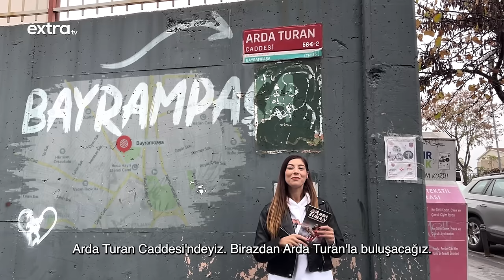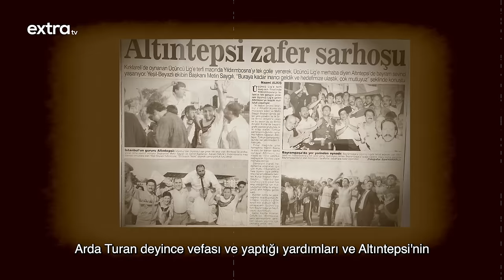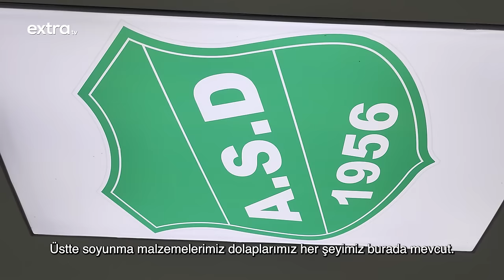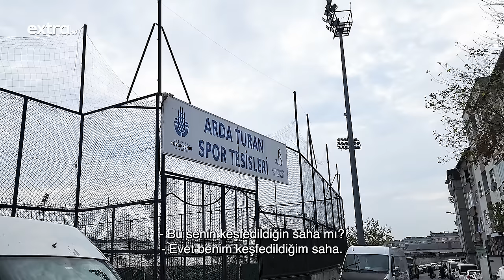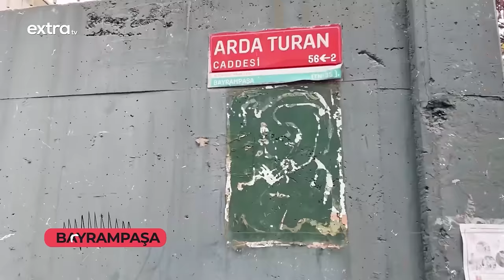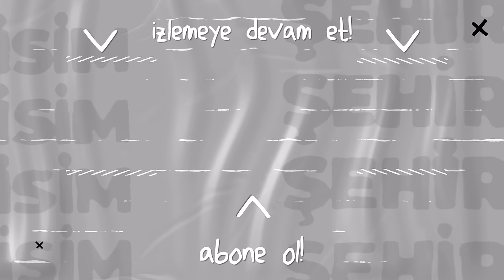Arda Turan ile Bayrampaşa Gezisi | Funda Karayel ile İsim Şehir @extraatv​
Kız arkadaşının elini tuttuğu sokaklar, top sektirerek kazandığı kola... Arda Turan, Bayrampaşa'nın gururu olarak tanınıyor. İsim Şehir serisinin ilk videosunda Funda Karayel ile paylaştığı bilinmeyen hikayesi ise adeta bir semtin, bir çocuğun hayallerini, başarılarını ve umutlarını gün yüzüne çıkarıyor.

Arda Turan'ın çocukluk yıllarına göz attığımızda, Altıntepsi Spor Kulübü yılları, mahallesine kazandırdığı tesisler ve büyüdüğü sokaklar Bayrampaşa'nın hayatında önemli bir yer edinmiş. İlk para kazandığında bile, annesine bir ev almak istemesinin sebebi de yine bu semtte yatıyor.

Arda Turan'ın çocukluk hayalleri, bir gün futbol sahalarının yıldızı olmak ve başarısını tüm dünyaya duyurmak şeklinde şekillenmiş. Bugün ise, dünya yıldızları arasında yer alan bir futbolcu olarak, Bayrampaşalı çocuklara umut veriyor. Onun hikayesi, taşlarla yapılan kalelerin sahibi olan ve plastik topla başlayan macerasında kahraman olan bir çocuğun hikayesi olarak öne çıkıyor.

Arda Turan, sadece bir futbolcu olmanın ötesinde, Bayrampaşalı çocuklara örnek oluyor ve onları spora teşvik ediyor. Funda Karayel ile gerçekleştirdiği röportaj, Arda Turan'ın hayallerini gerçekleştirme sürecindeki engelleri ve başarıları ele alarak, bir semtin, bir çocuğun ve aynı zamanda da bir toplumun ortak hikayesini anlatıyor. Arda Turan'ın başarısı, Bayrampaşalıların gururu olmaya devam ediyor ve bu hikaye, çocuklara hayallerini gerçekleştirmeleri için umut veriyor.

00:17 giriş
00:25 Arda Turan mahallesini tanıtıyor.
01:45 Arda Turan’ın küçükken sen sevdiği içecek
02:35 Arda Turan, top oynadığı sokakları anlatıyor
07:15 Altıntepsi spor kulübünün hikayesi
10:00 Arda Turan‘ın çocukluğu
13:20 Arda Turan ilkokul anıları…
14:00 Arda Turan mahallesini tanıtmaya devam ediyor
15:00 Arda Turan'ın ilk aşkı ve anıları...